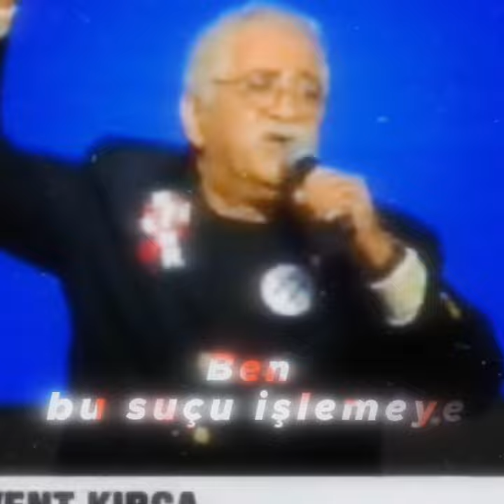Atatürk - Levent Kırca @NationalistKemalist ile Collab